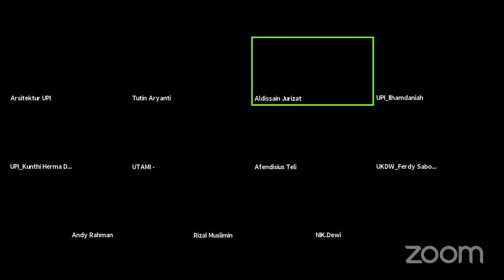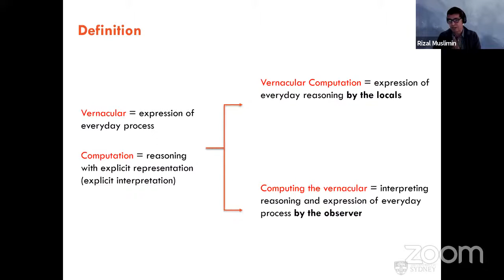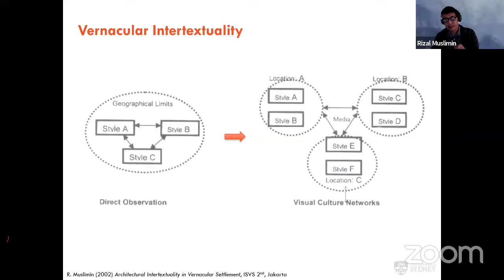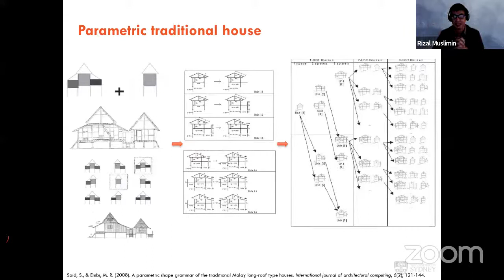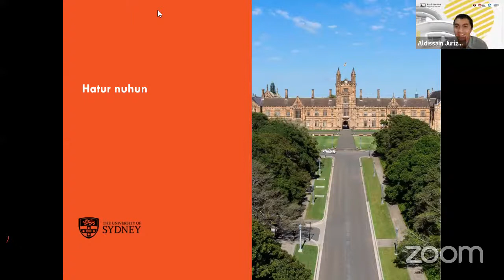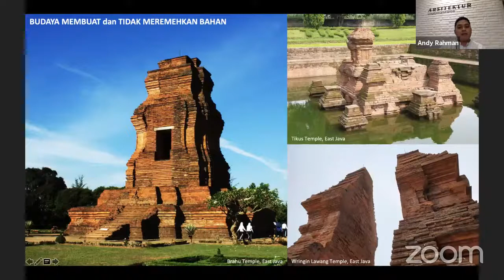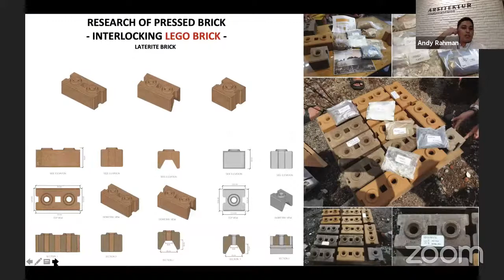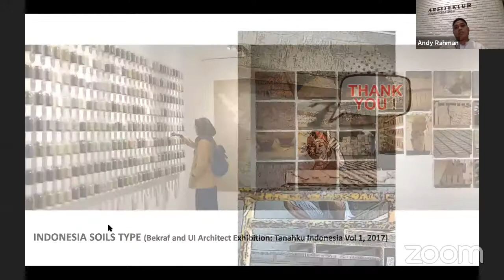ARCHITECTURE Lecture Series #7 - Materiality in Architecture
Speakers:
Dr. Rizal Muslimin

Ar. Andy Rahman, S.T., IAI
Andyrahman Architects